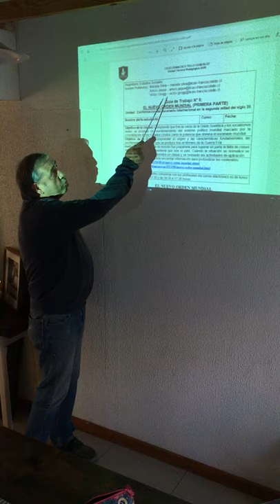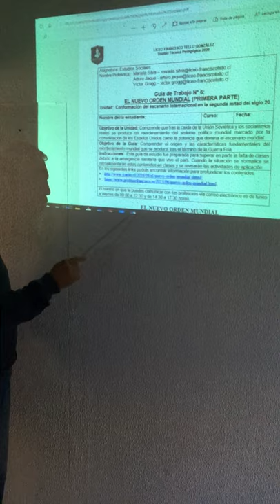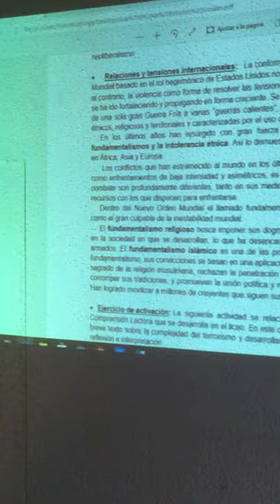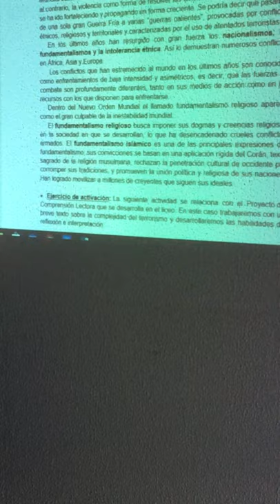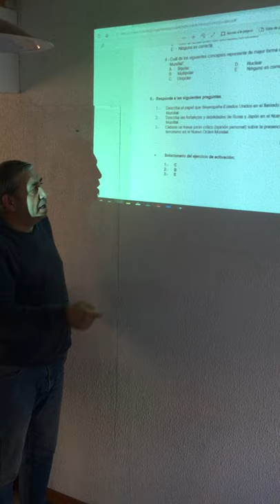Estudios Sociales guía n°6 - 2° Ciclo